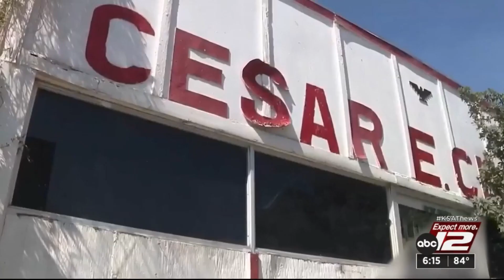Former scholarship recipient’s goal is to fulfill Cesar Chavez’s legacy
Burbank High School graduate Marisol Cortez was among only 10 students awarded a Cesar Chavez Scholarship in 2020 when the fund was at its lowest during the pandemic, with only $17,000.